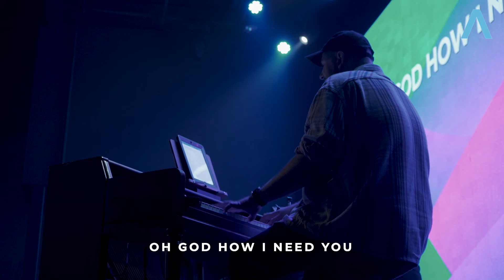Lord I Need You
Performed Aug 22nd, 2021!